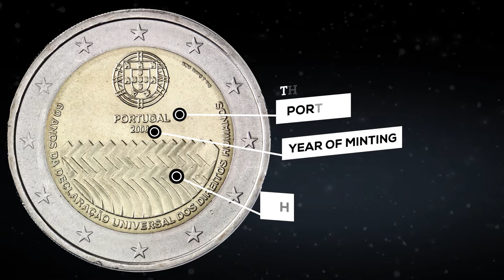2 Euro 2008 Portugal - commemorative coin │ Coin value, mintage, review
Commemorative coin 2 euro - 2008, Portugal🇵🇹

📆60th anniversary of the Universal Declaration of Human Rights👤

🔘The inner part of the coin features the Portuguese coat of arms at the top, above the name of the issuing country PORTUGAL, the year mark and a geometric design in the bottom half of the centre. The legend 60 ANOS DA DECLARAÇÃO UNIVERSAL DOS DIREITOS HUMANOS adorns edge of the bottom two-thirds of the inner ring and is followed by the inscription Esc. J. Duarte INCM in very small characters. The twelve stars of the European Union surround the design on the outer ring of the coin.

How much is 2 euro 2008, Portugal:

💵Ebay was recently sold: $3.5 - $6.5
💵Ebay sell: $4
⚡️Circulation: 1,025,000

📰 Event context

👉The Universal Declaration of Human Rights (UDHR) is an international document adopted by the United Nations General Assembly that enshrines the rights and freedoms of all human beings. Drafted by a UN committee chaired by Eleanor Roosevelt, it was accepted by the General Assembly as Resolution 217 during its third session on 10 December 1948 at the Palais de Chaillot in Paris, France. Of the 58 members of the United Nations at the time, 48 voted in favour, none against, eight abstained, and two did not vote.